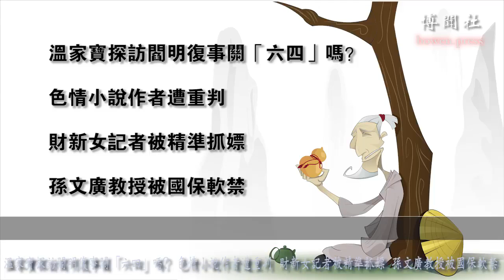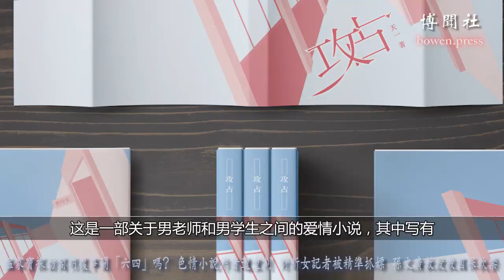葫芦说事： 温家宝探访阎明复事关“六四”吗？ 色情小说作者遭重判 财新女记者被精准抓嫖 孙文广教授被国保软禁